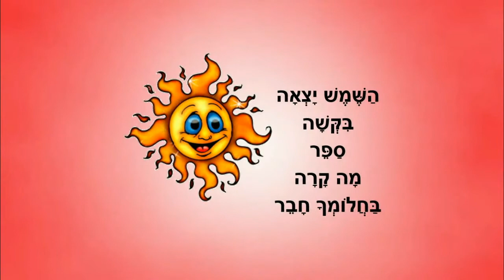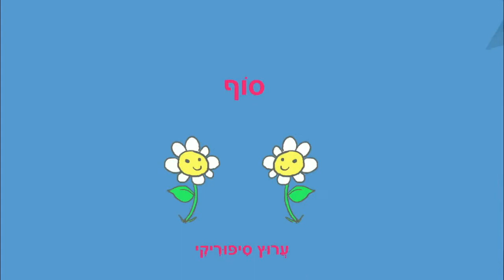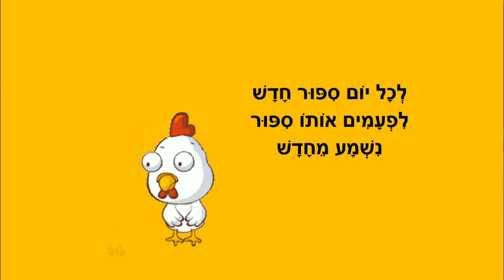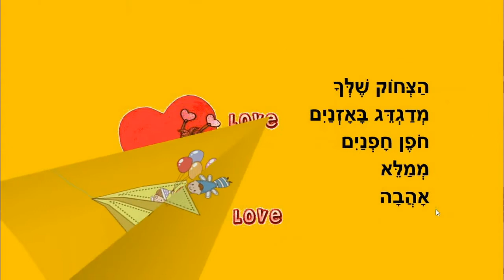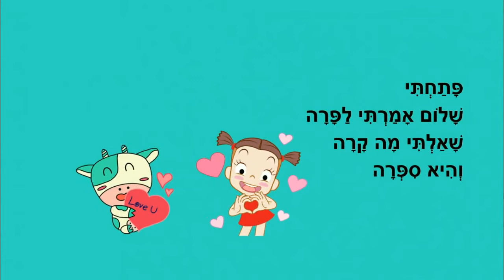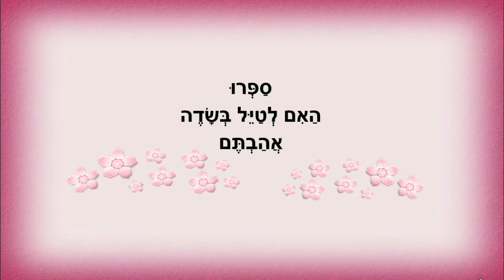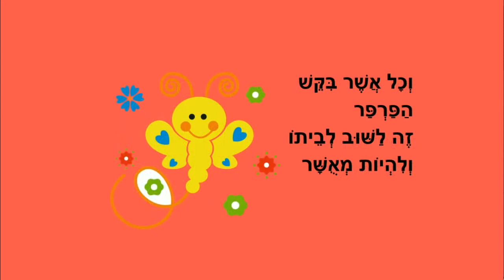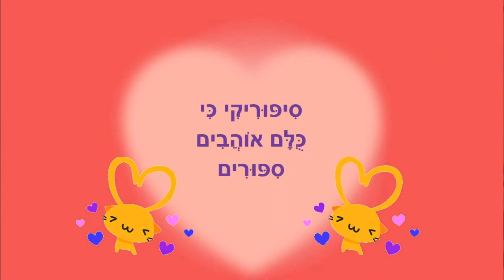יום חלום - רצף סיפורים קצרים ליום נעים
יום חלום